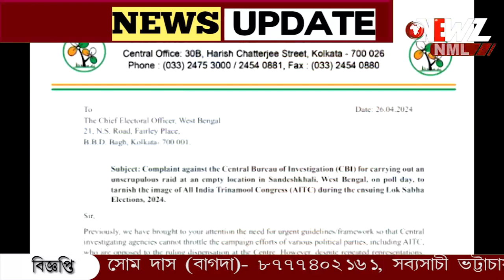শনিবারেও সন্দেশখালিতে সিবিআই!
শনিবারেও সন্দেশখালিতে সিবিআই! সন্দেশখালিতে উদ্ধার বিদেশী আগ্নেয়াস্ত্র, পুলিশের রিভলবার। কোথা থেকে এলো এসব? খতিয়ে দেখছে তদন্তকারীরা।